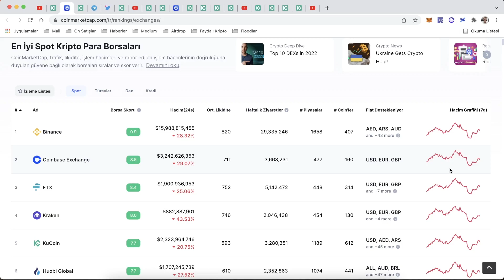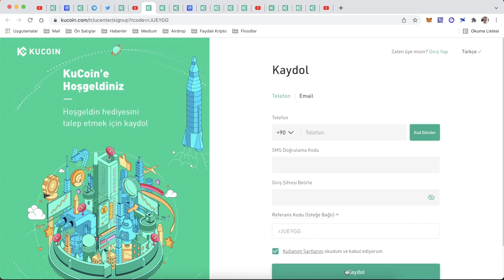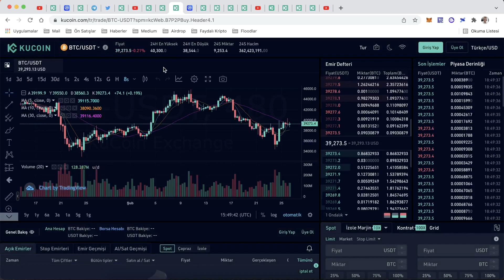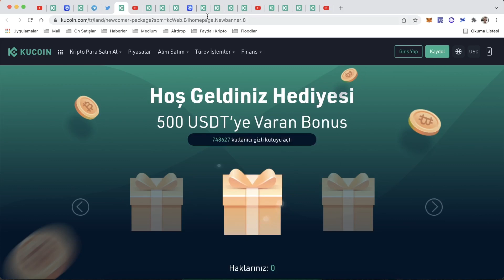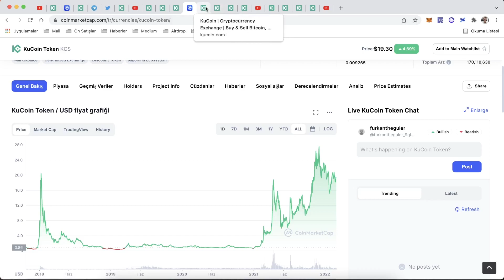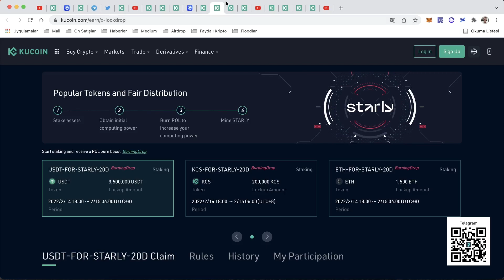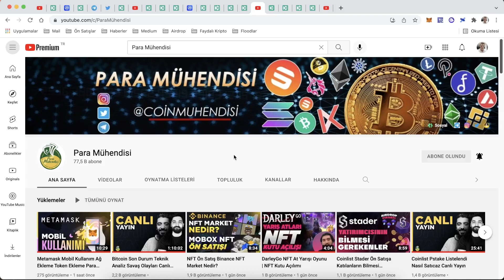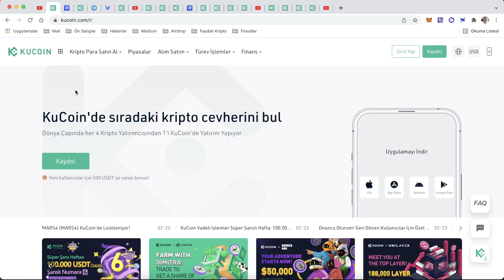KuCoin Borsasını İnceleme 2022 | Gem Borsası